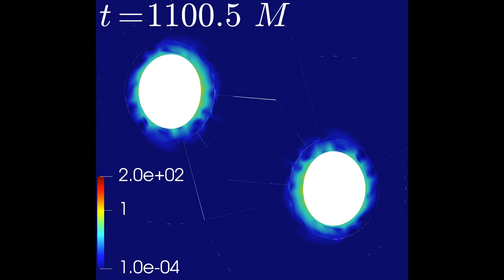Nonlinearities during a binary black hole merger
Visualizations of non-linearity during an equal mass, non-spinning binary black hole merger.

Please see the corresponding paper for a detailed explanation of this visualization.
Title: Revisiting non-linearity in binary black hole mergers
Author: Maria Okounkova